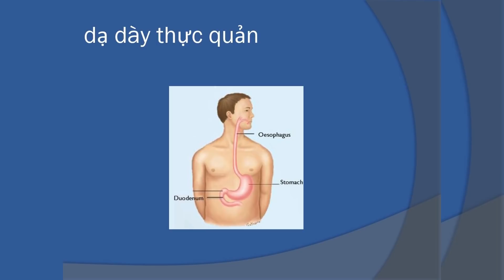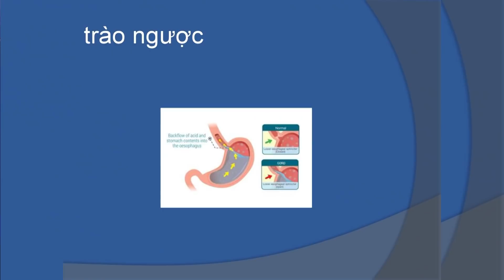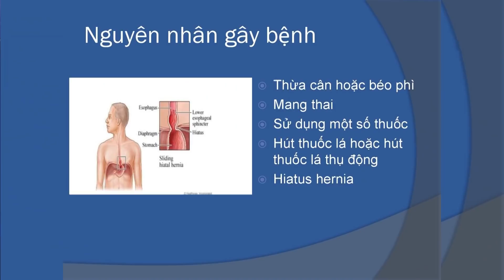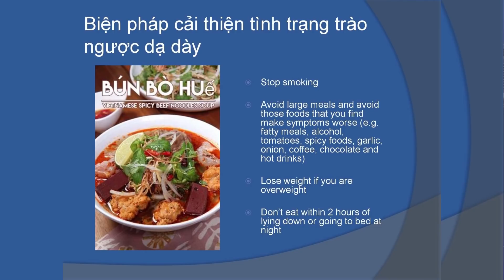TRIỆU CHỨNG TRÀO NGƯỢC DẠ DÀY THỰC QUẢN LÀ GÌ? - Bác Sĩ Cung Đình Thanh Bình - Sức Khỏe & Đời Sống